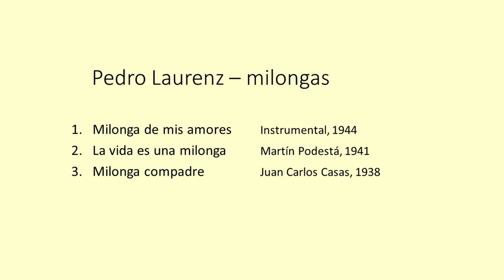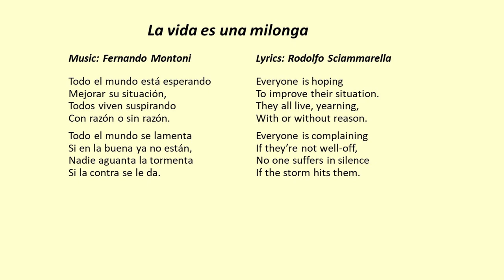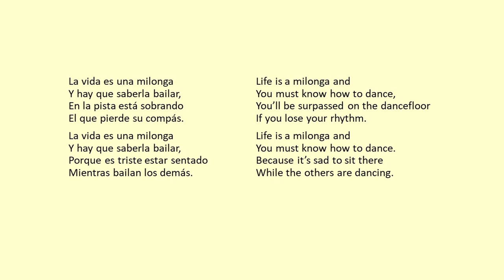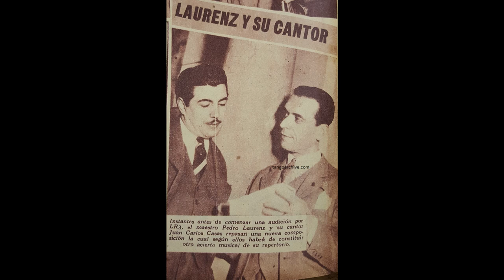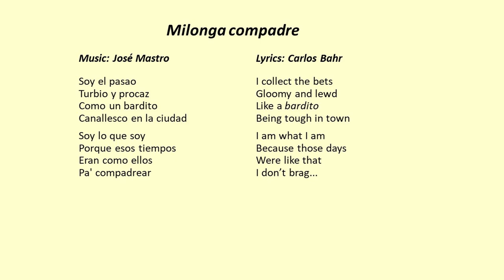Tanda Laurenz ~ Milonga. Tango lyrics translated. Plus a short tutorial!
Tanda of the Week 38 with Pedro Laurenz. Happy playful milongas with lyrics translated and historical pictures.

++Timeslots++
Start                                         00:00
Tutorial                                    00:28
Milonga de mis amores       04:21
La vida es una milonga        06:36
Milonga compadre               08:59

This the new Tanda of the Week. Now you may be familiar with the expression “In tango as in life”, but this week “La vida es una milonga”...

Pedro Laurenz was born in the barrio of La Boca in Buenos Aires in 1902 – and he’s considered one of the best bandoneon players in tango history. A gentleman, who played with Julio de Caro and Pedro Maffia in the 1920s, and who formed his own orchestra in the 1930s. His most famous recordings from are from the years 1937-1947. More or less the golden decade of tango.

Laurenz was an important orchestra leader and composer in the so-called evolutionary school of Tango. Associated with Julio De Caro, Osvaldo Pugliese, and Alfredo Gobbi.  And in the 1950s and '60s he formed the Quinteto Real, together with Horacio Salgán, Enrique Francini, Rafael Ferro, and Ubaldo de Lío.

Pedro Laurenz recorded some famous tangos, like the groundbreaking ‘Arrabal’ in 1937, and e.g. ‘Recien’ with Alberto Podestá – as well as some lovely waltzes.

But this week’s tanda highlights his milongas. The milonga has a punchy rhythm, based on the 2x4, or habanera rhythm. Pedro Laurenz manages to make his milongas both punchy and smooth at the same time with his arrangements.

The first track of this tanda is ‘Milonga de mis amores’. Pedro Laurenz wrote the music himself, and he recorded this song 3 times. First in 1937 with singer Héctor Farrel (and lyrics by José María Contursi) but this is the instrumental version from 1944. It’s just a bit quicker and it fits the tanda slightly better I think.  And make sure you don’t miss the bandoneon variation…

Then we have ‘La vida es una milonga’, very much like an anthem, from 1941. Music written by Fernando Montoni, lyrics by Rodolfo Sciammarella.
Sung by Fidel Martín Carrouche, or as we know him: Martín Podestá, not related to the much more famous Alberto Podestá, who joined Laurenz’s orchestra in 1943. Martín Podestá recorded just a few tracks with Laurenz: 2 tangos, 1 waltz and 1 milonga. But ‘La vida es una milonga’ is a brilliant track. There’s just so much to enjoy, whether you dance to it or listen to it: the melody and the syncopations by the bandoneons, the violins that are used both for rhythm and for the melody and counter melody, the sparkling piano, played by Héctor Grané…
There is so much going on, but without any exaggeration. It’s a really clever arrangement.

The final track of the tanda is ‘Milonga compadre’, recorded in 1938. Music written by José Mastro (or Mastropietro) and lyrics by Carlos Bahr.
This is the only song by bandoneon player José Mastro that is known to have been recorded. ‘Milonga compadre’ is sung by Juan Carlos Casas, who joined Laurenz in 1938 and stayed with him until the end of 1942.
It’s a fun track to complete the tanda with, full of powerful bandoneons and a playful piano.

So that’s the milonga tanda for this week:
1. Milonga de mis amores  Instrumental, 1944
2. La vida es una milonga  Martín Podestá, 1941
3. Milonga compadre          Juan Carlos Casas, 1938